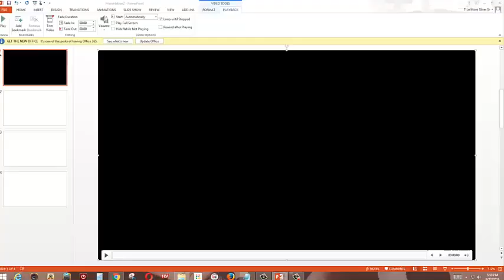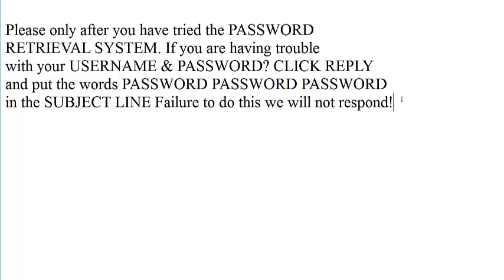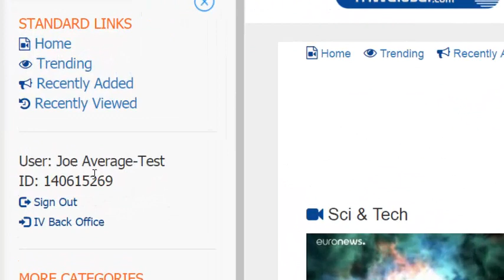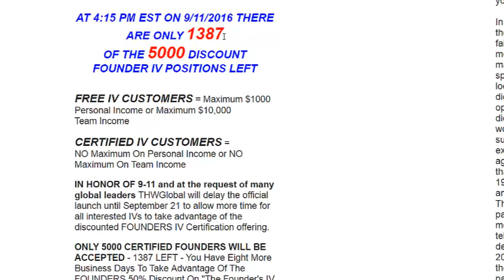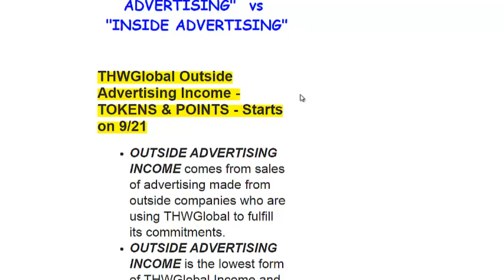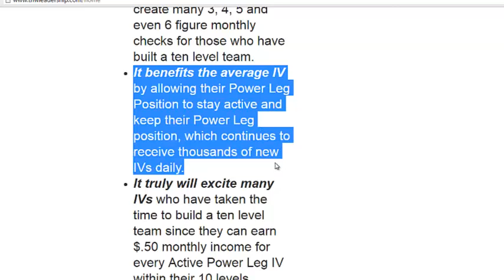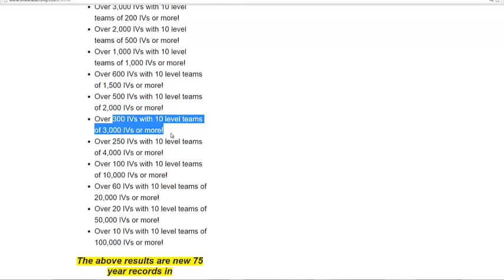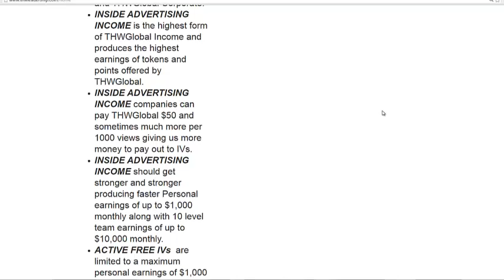New THW Global News With Top THW Leader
Register For Our Live Webinars. Even if you can't make it, we'll send out the webinar replay to this list. Plus I have a special training to send you.

Join THW Global Advertising Directly With Me:

(I am the voice you hear in this training)

THW Global is going to transcend the home business space.  There will ultimately be 10s of millions of IV's with THW Global.

The question is how many of these multiple millions are going to be in your organization?

We have developed five, 7 figure business interests prior to THW Global.

Our aim for our audience is to teach them how to build a long-term, sustainable business with multiple streams of income across multiple niches so our following can develop the financial and time freedom to hotly purse the passions of their heart!

Soon we will launch our Reverse Advertising Mobile Marketing System that is built around THW Global and will give you a competitive advantage in growing your THW Global network.

If you are still looking for a THW Global sponsor, we would love to welcome you into our personal enrollment family:

If you are already a member of THW Global, we invite you to follow us intimately as we launch systems designed to assist you in building your THW Global business and developing your list that you own and control.